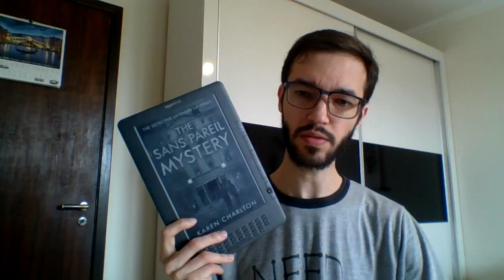Reading Now [13.02.17]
What I'm reading now!

Finished:
The Sans Pareil Mystery (The Detective Lavender Mysteries #2)

Started:
Hexes and Hemlines (A Witchcraft Mystery #3)